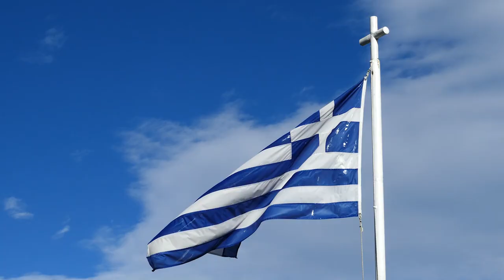10 Countries And Cities That Have No Mosques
10 Countries And Cities That Have No Mosques

Islam, which was founded in the seventh century, is the world's second most popular religion. and Muslims are found in almost every country and city in the world. Muslim people worship in their religious places called "mosques." Other than being places of worship, mosques are also historical places and are related to the development of civilization in each country. But do you know that there are some countries and cities that don’t have mosques? This is because the majority of the population is non-Muslim and the area is limited and partly because of the policies of the government of the country.